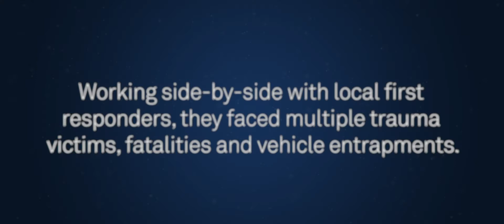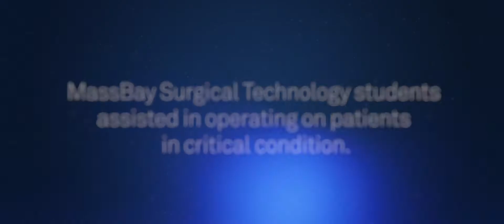MassBay Disaster Training Day 2019 | Video Production in Massachusetts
Maverick Productions is an award-winning, full-service video production company that shoots, edits and produces professional HD videos. Using your brand as a foundation, Maverick develops dynamic videos for every use, including videos for websites, broadcast, sales and marketing, as well as "About Us," educational, promotional and corporate videos.

This promotional video was produced for MassBay Community College in Massachusetts. Learn more about Maverick Productions' services in Masscahusetts by visiting